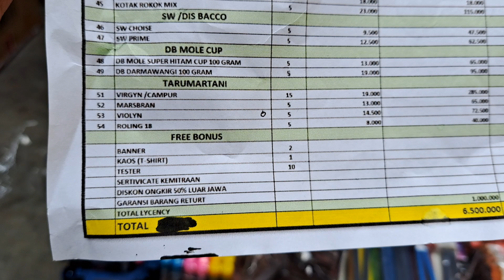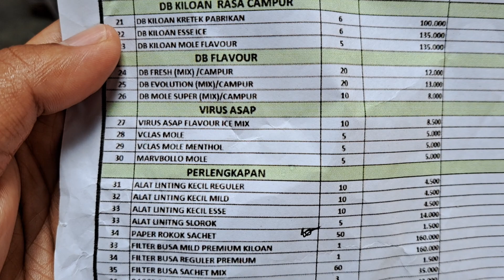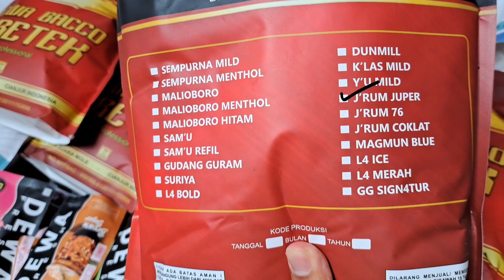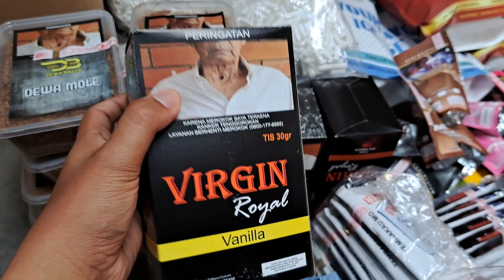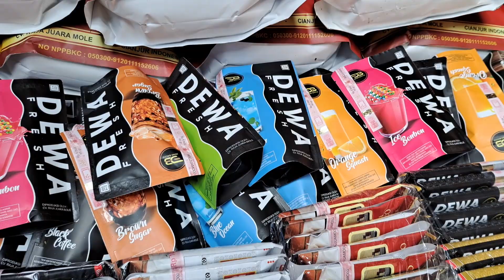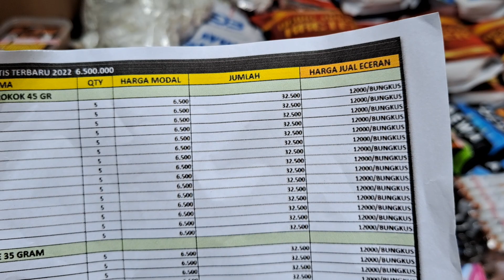Peluang Usaha Tingwe Program Buka Toko Modal 6,5 Juta , Usaha Yang Lagi Viral !!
Assalamualikum wr wb apakabar semua? Mudah2.n dalam kondisi yang baik..
Seperti biasa saya akan share info tentang peluang usaha.

INFO PRODUK BISA HUBUNGI ADMINT DB
LANGSUNG AJA KLIK LINK INI